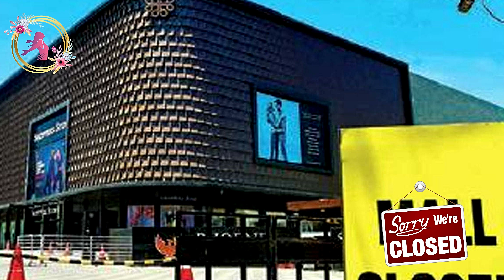Breaking update what! corona spread on air..?|கொரோனா காற்றில் பரவுகிறது|No malls& Theatre til 2021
இந்த வீடியோவில்  Breaking  update what! corona spread on air..?|கொரோனா காற்றில் பரவுகிறது|No malls& Theatre til 2021பற்றிய பார்க்க போகிறோம்

தயவுசெய்து பகிரவும் குழுசேரவும் கருத்துகள் எதிர்கால வீடியோவை மேம்படுத்த அனைவரும் வரவேற்கப்படுகிறோம்